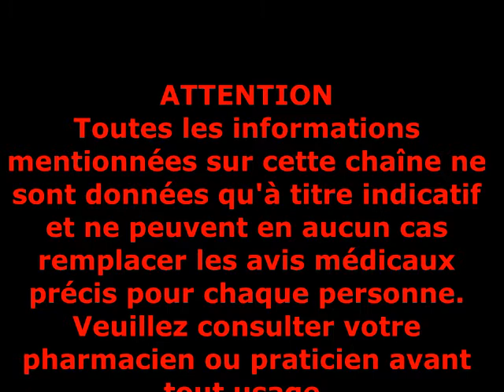Découvrez les bienfaits du poivre Alligator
Les graines et les feuilles d'Alligator peuvent être utilisées pour garnir les salades et pour préparer des plats variés tels que la soupe au poivre, les ragoûts, les plats de poulet et d'agneau, etc. Sa saveur poivré et piquante augmente les plats et les rend épicés. Pendant la cuisson, le poivre d'alligator peut être remplacé par du poivre noir, des grains de paradis, du piper guinéens ou de la cardamome noire. Les graines sont généralement broyées avant d'être ajoutées aux plats car elles ont tendance à être un peu dures.